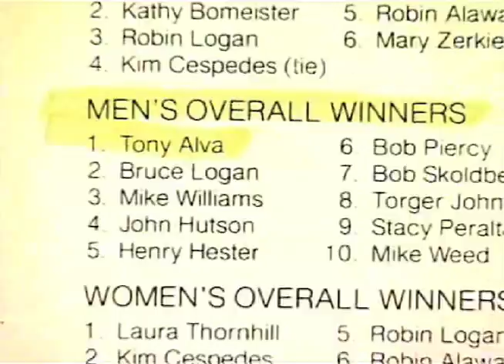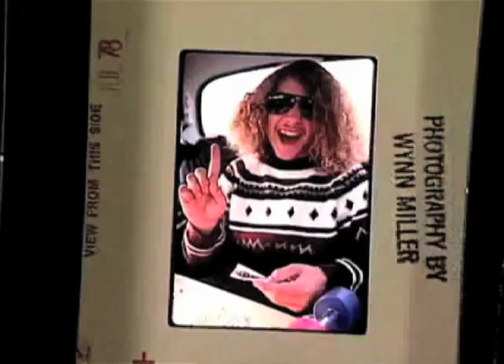Tony Alva : " Because I'm Awesome "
70's Tony Alva   is  awesome( footage from the documentary " Z-Boys and Dogtown " by Stacy Peralta).